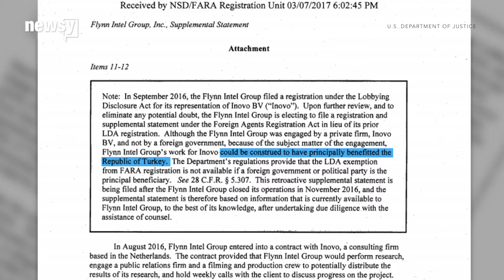Transition knew of Flynn foreign agent filing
The now-fired national security adviser's attorney told transition team attorneys about the potential filing before the inauguration.